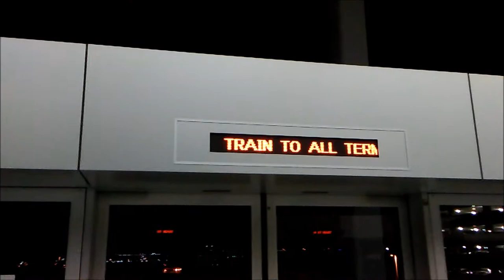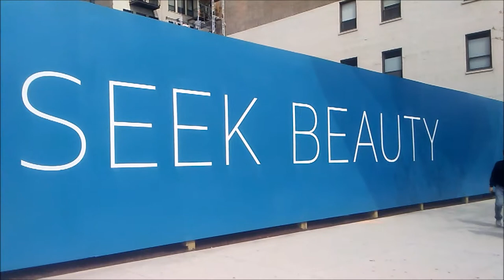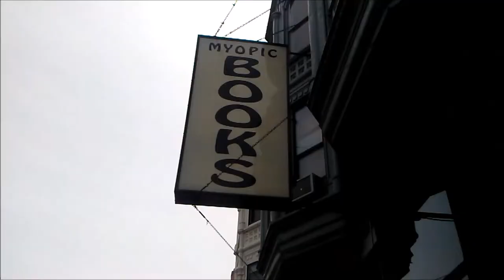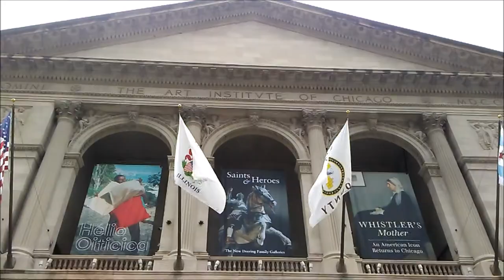My Trip to Chi Town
APO Trip to Chicago.
Song: Questions 67 & 68 by Chicago
Thanks to Logan and James for some additional footage.